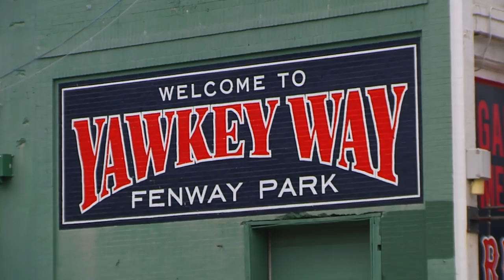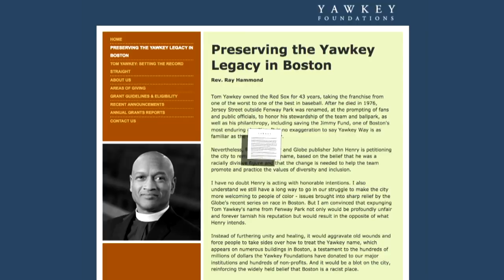Beat the Press: One Way Street?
The move to change the name of Yawkey Way has a powerhouse backer in Red Sox owner John Henry, who says he is haunted by Yawkey’s racist past. No surprise, then, that The Boston Globe, also owned by John Henry, has peppered its opinion and editorial pages with like-minded calls to change the name. But is the media blitz fair?